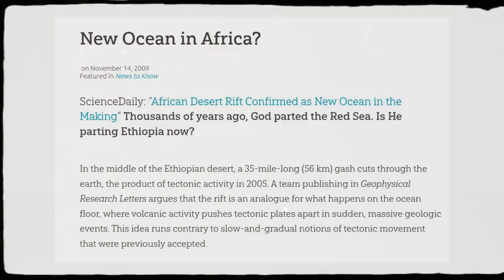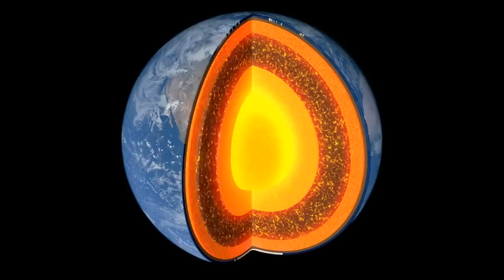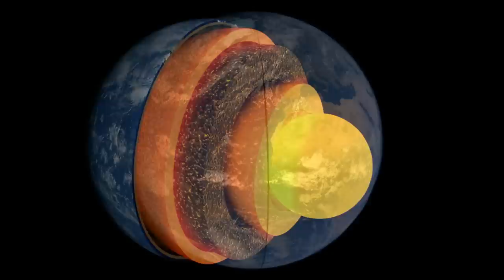Macsalaamo Afrika | Meeshaan Waxaa Ka Dhalanaayo Bad !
Meeshaan .. bariga afrika waxaa ka dhalan doono bad cusub sida badda cas oo kale ..

 arrinkaanoo ka dhigan dhalashada qaarad cusub taasoo ka dhigan in aan afrikada kale macsalaamayn doono anaga iyo wadamo kaloo ku yaalo bariga afrika .
2005 koox culimo baarayaal  ah ayaa diiwaan galiyay dilaac aad u weyn oo dhararkiisu gaaraayo 50km saxaraha gobolka cafarta  itoobiya kadib dhul gariir deegaankaas ka dhacay , god si xowli ah ku socdo markii loo fiiriyo isbadalka dhulka malaayiinta sano qaato

waqtigaas khubaradu waxay soo jeediyeen qiyaas ah in meeshaan ay noqon doonto bad

 bad qaybo badan oo bariga afrika ah ka jari doonto qaarada inteeda kale ayagoo raacaayo daliilo kala duwan oo aan sheegi doono
waa xalaqo muhiim ah macluumaad badana xambaarsan koobkaada shaaha ah soo qaado .. yaa ahlan wasahlan .

in aad like saarta muuqaalka :: kanaalkana ku soo biirto hadii aadan ku soo biirin waa arrin daliil u ah shax shaxnimadaada … aan gudo galno